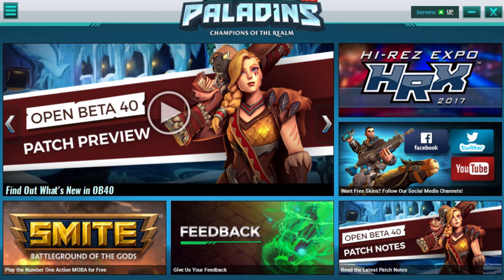Neuer Champion! | Paladins PatchNews OB40 (Deutsch) | Morix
Paladins News über den Patch OB40! Ich hoffe es gefällt euch!
Hier alles nochmal in ausführlich:
Ich würde mich sehr über einen Like und/oder ein Abo freuen!